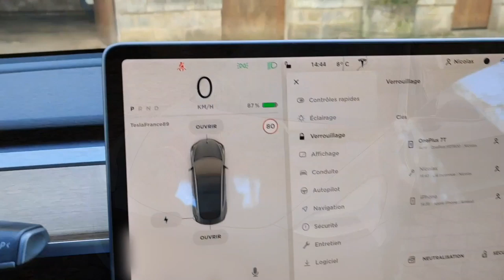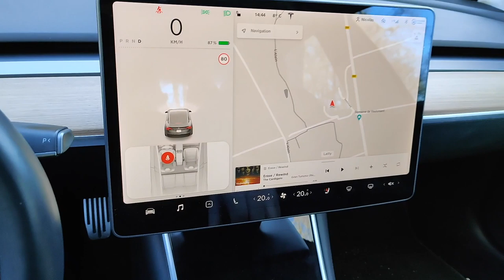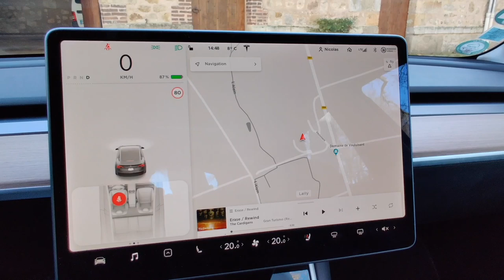Mon coffre s'ouvre pendant que je roule?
Une vidéo sur la sécurisation des portes et coffres sur la Model 3.
Bonne vidéo
Nicolas